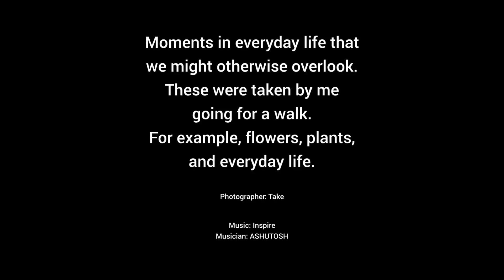Moments in everyday life that we might otherwise overlook. #315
Musician: ASHUTOSH